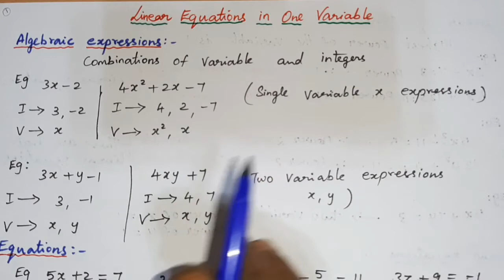Class 8 | Linear Equations in 1 Variable | Part 1| CBSE | Matriculation | NCERT | Tamil Explanation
Class : 8
Chapter : Linear Equations in 1 Variable
Topic : Introduction
Part : 1